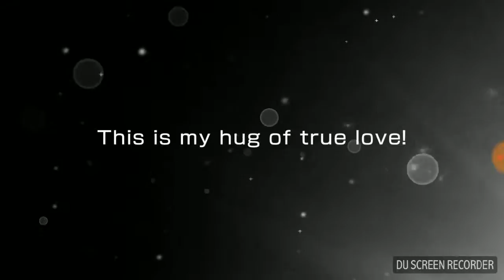BanG! Dream Gacha (EN) // Rimi's Wedding Day 5000 Star Gacha Pulls!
Hope u enjoy this video and happy scouting! Btw this is old video too.